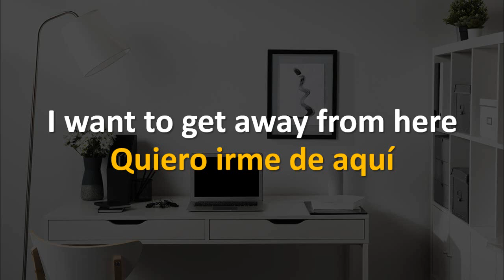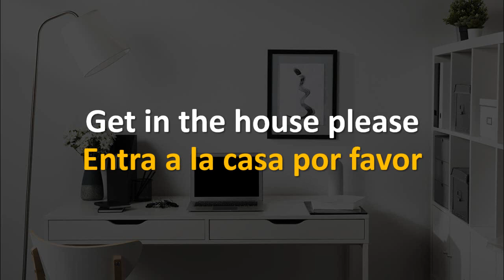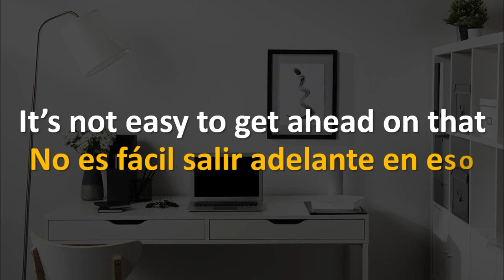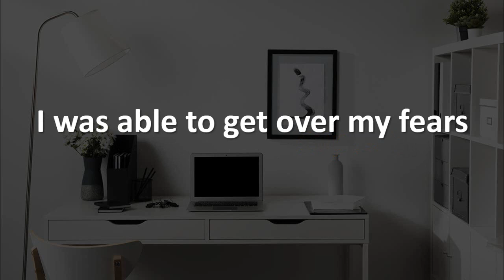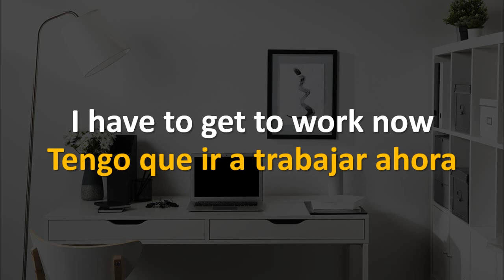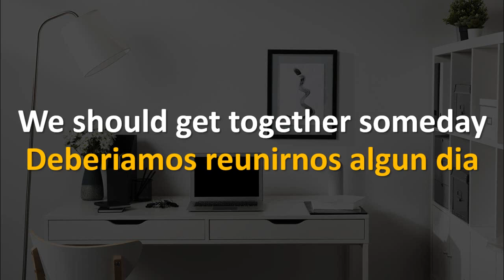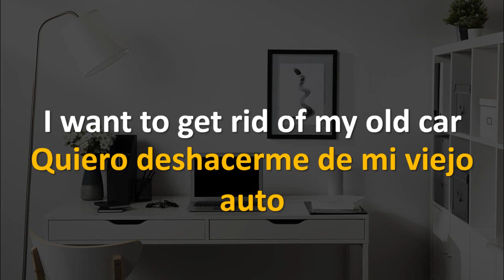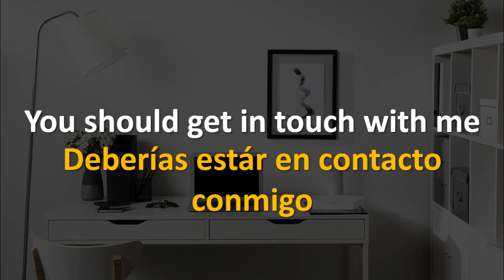20 Phrasal Verbs Muy Comunes con Get en Inglés | Aprende Inglés de Uso Diario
En este video aprenderás 20 Phrasal Verbs Muy Comunes con el Verbo Get. Son Phrasal Verbs que siempre usamos al hablar inglés y te serán de gran utilidad al querer hablar inglés.